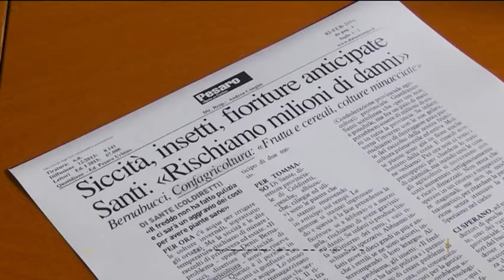Allarme siccità e caldo anomalo, Coldiretti: "Frutta e verdura in tavola con mesi di anticipo"